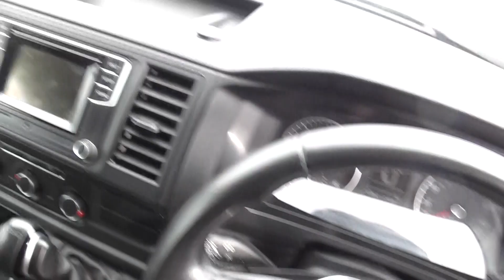2019/69 VW TRANSPORTER EUR6 150 HIGHLINE AUTOMATIC SWB T28 LOW MILEAGE NAV A/C 1 OWNER 57K FSH VAN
GATEFORD MOTOR COMPANY 600 VANS AVAILABLE DIRECT FROM LEASE
NEW 12 MONTHS MOT RAC WARRANTY PROVIDER FINANCE BROKER PX WELCOME UK DELIVERY NICE FRIENDLY PEOPLE TO BUY FROM ALL VANS OF GOOD QUALITY